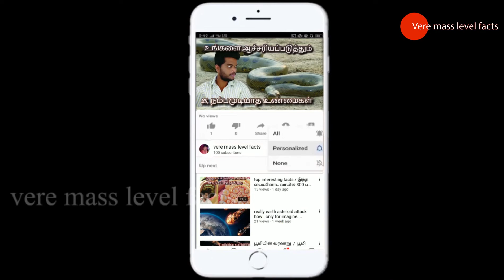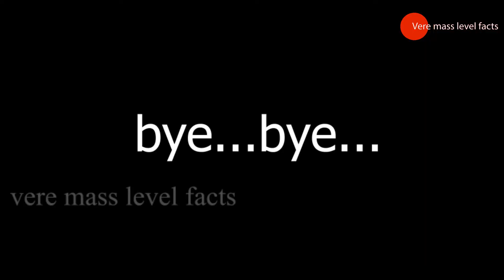top 5 longest body parts /உடல் பாகங்கள் பெருசா இருக்கும் ஐந்து பேர் /VML facts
உடல் பாகங்கள் பெருசா இருக்கும் ஐந்து பேர்
top 5 longest body parts
Tamil facts
interesting facts
Veremass level facts.
gennise records facts
vml facts